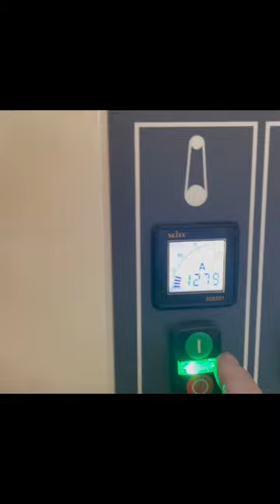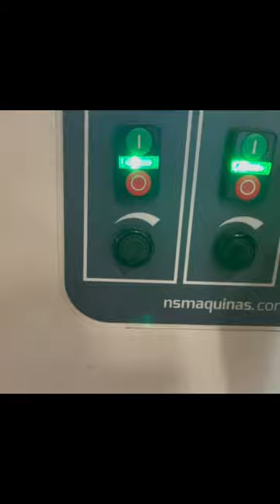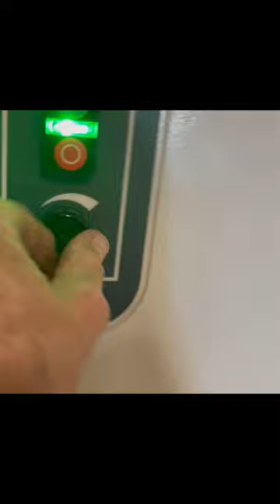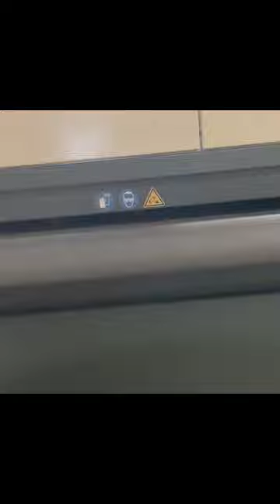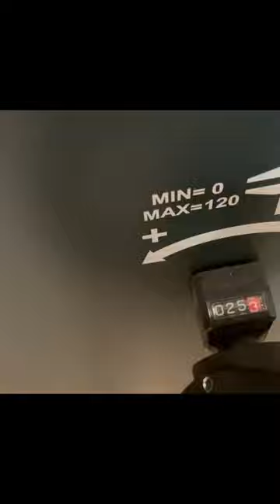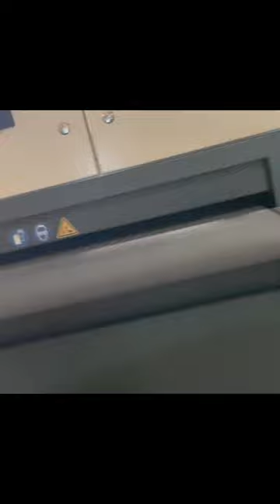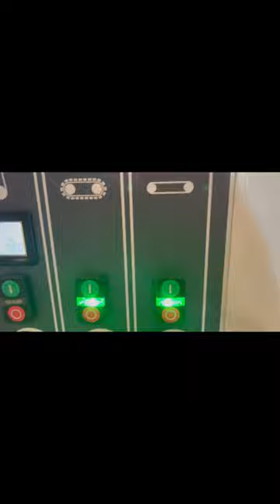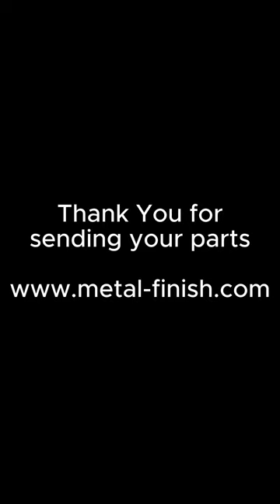1 inch Part with Heavy Nitrogen Dross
These parts are often processed on our DM1100DC with the heavy duty deburring drum.  But if they lay flat and are not too big you can also get good results with the simple DM1100 S-Line.  This is a very economic approach but needs a crafty setting of themachine.  And you likely will have to defer to a 36 grit belt to get it all off in one pass.